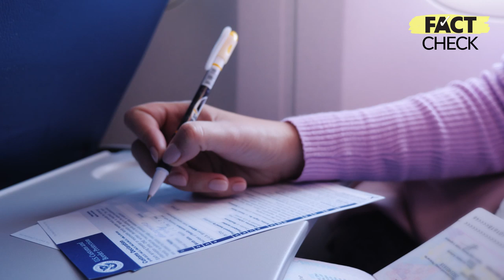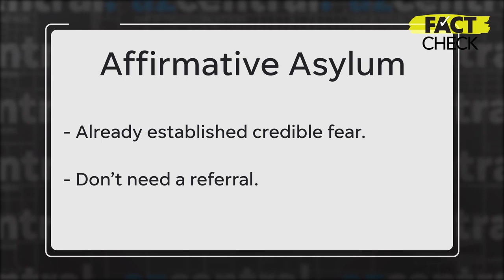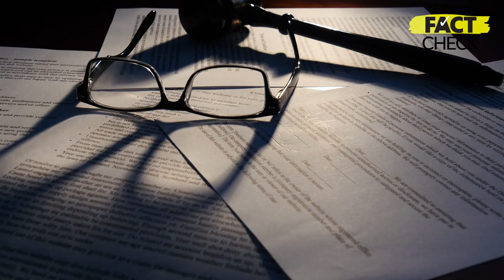Is Martha McSally Right That 90% of Asylum Cases Aren't Legit? - AZ Fact Check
While U.S. Sen. Martha McSally says 90% of asylum cases aren't legitimate, the data behind her claim doesn't provide the full story.

Bottom line? McSally’s claim that 90% of asylum cases are illegitimate is misleading. The statistics she cites to support her claim only include three Central American countries and those who have received a credible referral claim from an immigration officer. This leaves out a large portion of those seeking asylum in the United States and ignores the complicated processes immigration courts must adhere to.

Sources:

Martha McSally interview on KGUN 9 Tucson (comments at 33 minutes, 30 seconds) | U.S. Customs and Border Protection: Southwest Border Migration FY2019 | Asylum Definition from United States Citizenscip and Immigration Services | The 1965 Immigration and Nationality Act | American Immigration Council Asylum Fact Sheet | Federal Register from Nov. 9, 2018 | Email from Katie Waldman at McSally’s office sent on June 20, 2019 | USCIS Questions & Answers: Credible Fear Screening | Executive Office for Immigration Review Adjudication Statistics | An overview of Withholding of Removal from Michigan Legal Help | The Convention Against Torture Act (CAT) | Minor Children Applying for Asylum By Themselves USCIS Policy
Judge-by-Judge Asylum Decisions in Immigration Courts FY 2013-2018 | Immigration: U.S. Asylum Policy from the Congressional Research Service